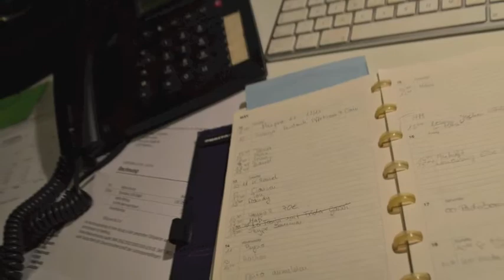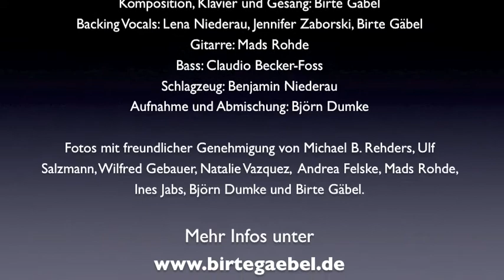Die kleinen Dinge - Birte Gäbel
"Die kleinen Dinge" ist erschienen auf der EP "Urlaub von der Welt". Die EP kann über die Homepage bestellt werden oder im I-Tunes-Store als MP3 heruntergeladen werden.

Mehr Infos über meine Musik sowie über Wohnzimmerkonzerte etc. kann man über die Homepage bekommen.

Die Fotos sind aus meinem Fundus und darüber hinaus mit freundlicher Genehmigung von
Michael B. Rehders
Wilfred Gebauer
Ulf Salzmann
Mads Rohde
Ines Jabs
Andrea Felske
Björn Dumke.